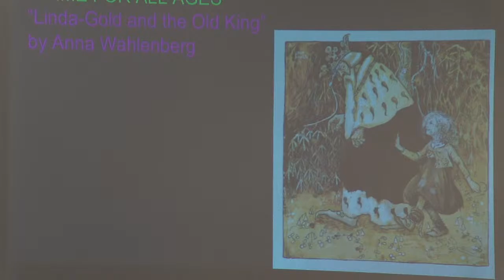July 31, 2022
Wyrd Ways: An Ásatrú Perspective on Weaving the Social Fabric.

After leading with a brief explanation of what the Ásatrú religion is, the concept of connection through wyrd will be further described- the idea that all of us are connected through our deeds, our actions, our choices.